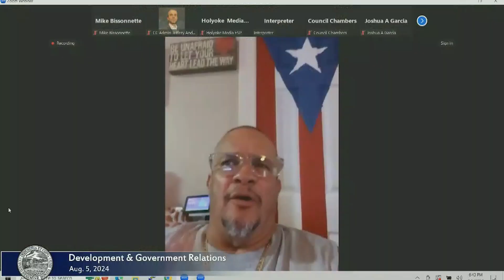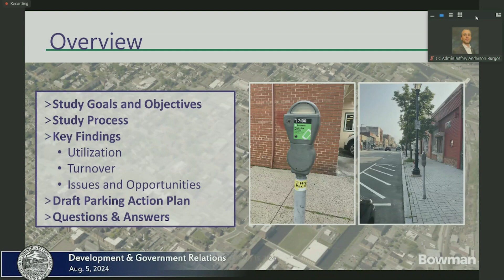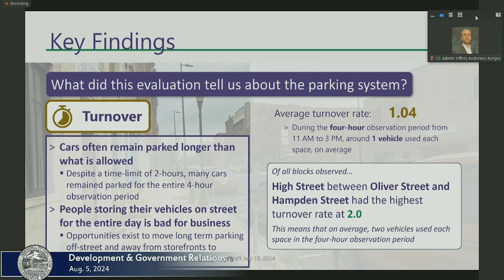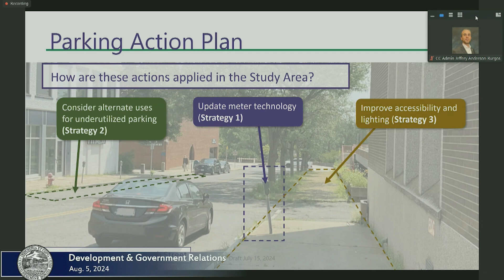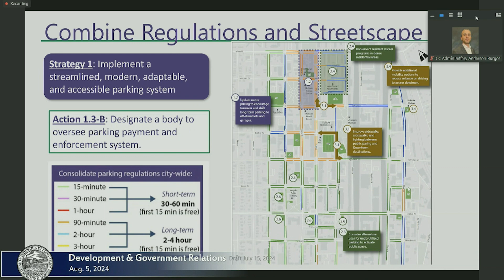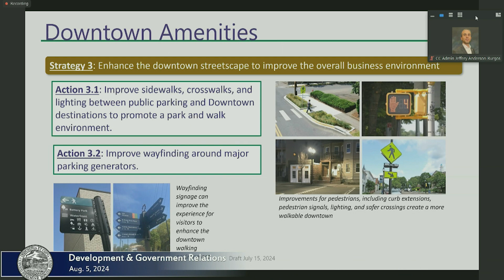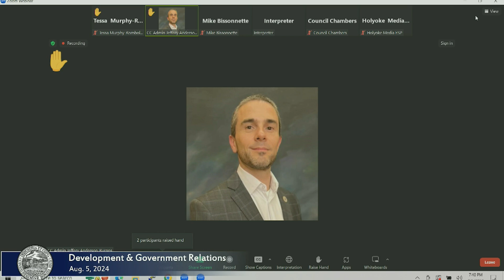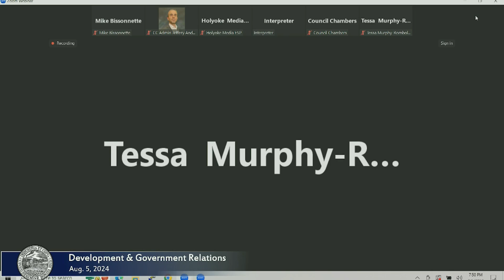Development and Government Relations Committee 8/5/2024